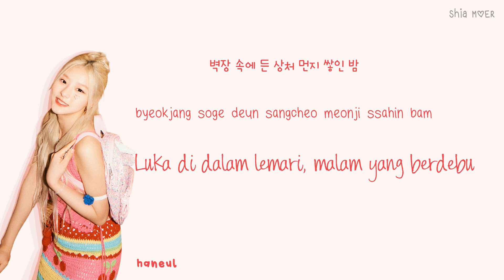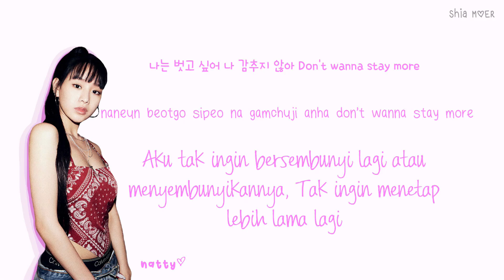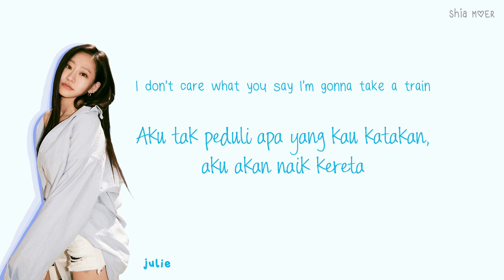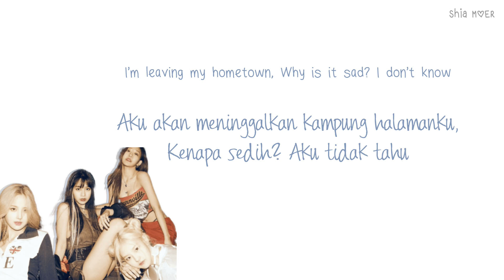KISS OF LIFE (키스오브라이프) Bye My Neverland [Han/Rom/Ina] Color Coded Lyrics Lirik Terjemahan Indonesia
☆ Color ☆
Julie : Blue
Natty : Magenta Purple
Belle : Green
Haneul : Red

kiss of life bye my neverland
kiss of life bye my neverland lirik terjemahan
kiss of life bye my neverland lirik terjemahan indonesia
kiss of life bye my neverland lyrics color coded
kiss of life bye my neverland lirik color coded
kiss of life bye my neverland subtitle indonesia
kiss of life bye my neverland lirik kpop
kiss of life bye my neverland lyrics kpop
kiss of life bye my neverland indo english hangul romanization
bye my neverland
sugarcoat
kitty cat
play love games
countdown